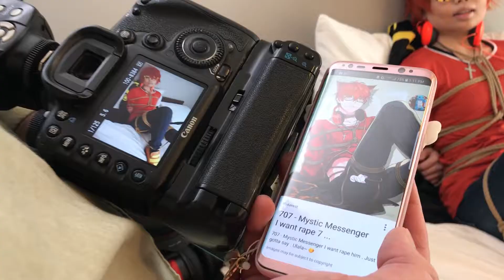Viewtiful Trillance Fall 2017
The stabilizer wasn't calibrated properly and it took me a while to figure out how to update the firmware. So most of the clips were shot from my phone. All the ones from my camera turned out really shaky.